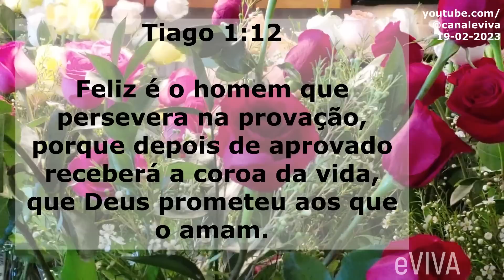PALAVRA DO DIA 19 DE FEVEREIRO 2023 MOTIVAÇÃO E REFLEXÃO MENSAGEM DE BOM DIA E ORAÇÃO DE HOJE eVIVA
Mensagem de bom dia e oração especial para hoje, domingo dia 19 de fevereiro de 2023 eVIVA. Feliz é o homem que persevera na provação, porque depois de aprovado receberá a coroa da vida, que Deus prometeu aos que o amam. Tiago 1:12 - PALAVRA DE HOJE eVIVA

PALAVRA DO DIA 19 DE FEVEREIRO 2023 | MOTIVAÇÃO E REFLEXÃO A MENSAGEM DE BOM DIA E ORAÇÃO DA MANHÃ eVIVA